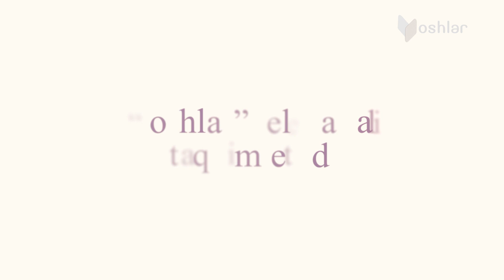Sog'inch bekati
"Yoshlar" telekanali orqali efirga uzatiladigan, she'riyatga oshno qalblar uchun mo'ljallangan "Sog'inch bekati" ko'rsatuvi uchun maxsus qo'shiq.
She'r muallifi: Malika Salimova
Musiqa muallifi: Shoxruh Rajabov
Musiqiy sayqal: Zavqiddin Meliyev
G'oya muallifi va qo'shiq ijrochisi: "Eldido" guruhi a'zosi Doston Hakimov
Rejissyor: Elyor To'laganov
Tasvirchi: G'ulomjon Oxunjonov
Montaj rejissyori: Doniyor Abdumannopov
Rejissyor yordamchisi: Bekzod Rustamov
Prodyuser: Otabek Abdullajonov
"Yoshlar" telekanali mahsuloti.